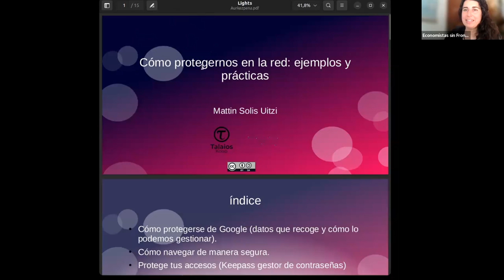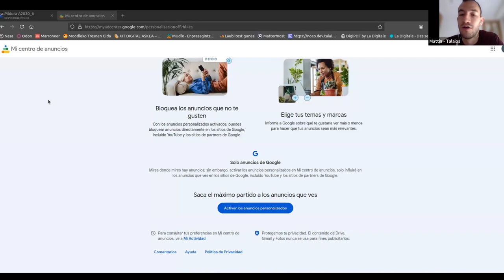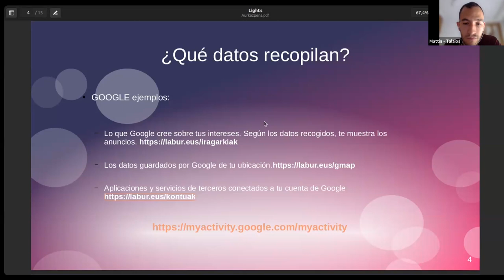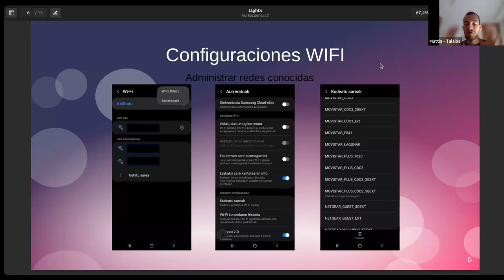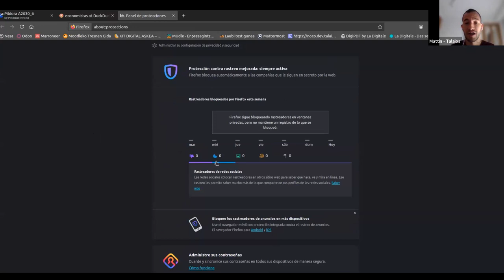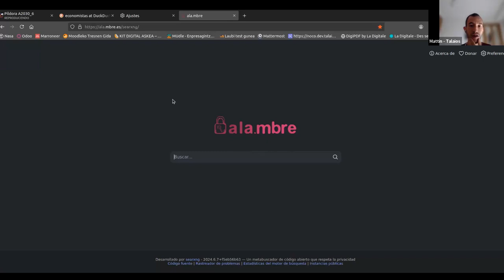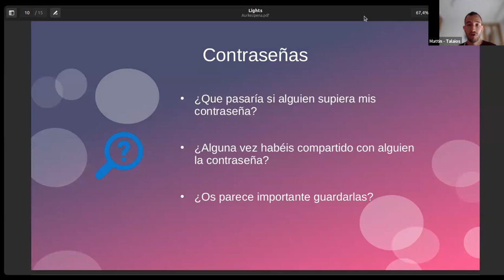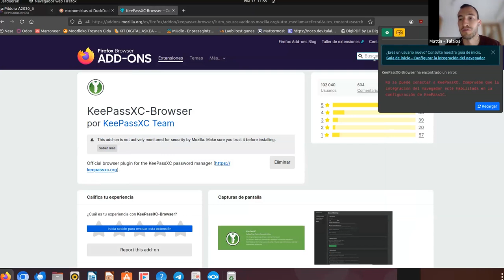[Píldora Formativa3x04] Algunos consejos sobre ciberseguridad.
El lunes 17 de junio del 2024, conversamos sobre Ciberseguridad con Mattin Solis Uitzi,  tecnopedagogo y parte del equipo de Talaios Kooperatiba y de la asociación TEKS, organización que impulsa la soberanía tecnológica.
Algunas cuestiones que se abordarán en la sesión:
    Concepto seguridad digital.
    Cómo protegerse de Google (datos que recoge y cómo gestionarlo).
    Cómo navegar de manera segura.
    Protege tus accesos (Keepass gestor de contraseñas).
    Ejemplo práctico.
Esta píldora formativa se dirige a personas que lideran empresas, iniciativas o colectivos de Economía Social y Economía Social y Solidaria; personas técnicas y dinamizadoras de entidades del tercer sector y agencias de desarrollo local.
Para concoer mejor las iniciativas de Matti:
Y para más info sobre las actividades del Área de Economía Social y Solidaria de EsF: